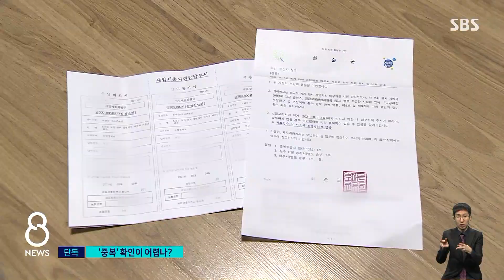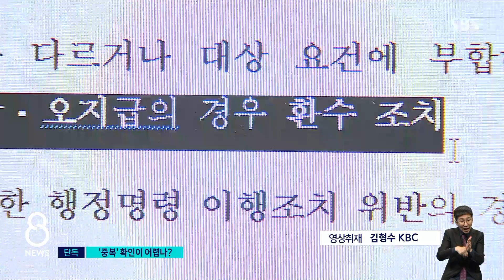[단독] "중복 지급됐네요"…줬다 뺏는 농가 지원금 / SBS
코로나19로 어려움을 겪는 농민들에게 정부가 지원금을 줬는데, 일부에게는 받은 돈을 다시 돌려달라고 하고 있습니다. 서로 다른 부처에서 중복 지급했다는 건데, 지원금 신청받을 때에는 이런 내용을 따져보지도 않은 걸로 확인됐습니다.
KBC 신민지 기자의 단독 보도입니다.